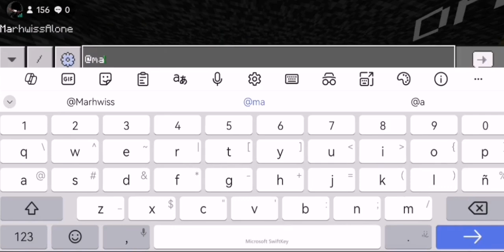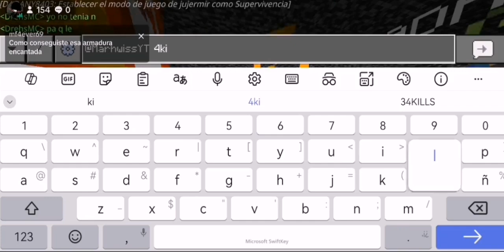WIN UHC CON SUBS 🔥 MINECRAFT BEDROCK